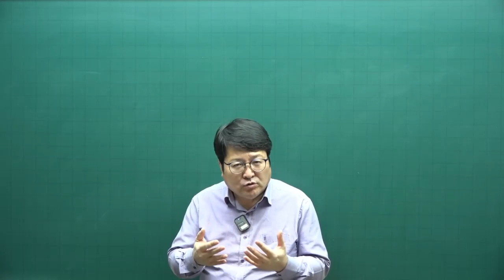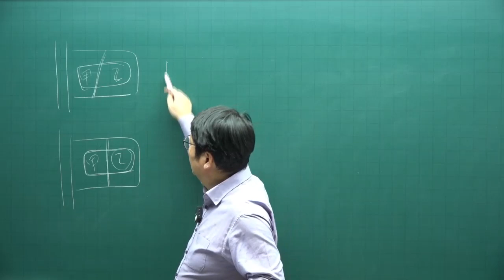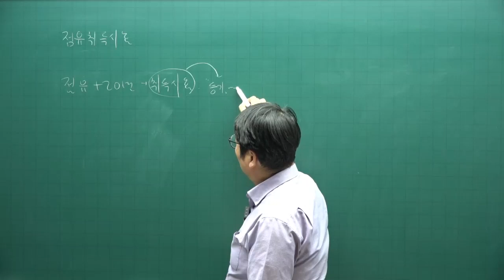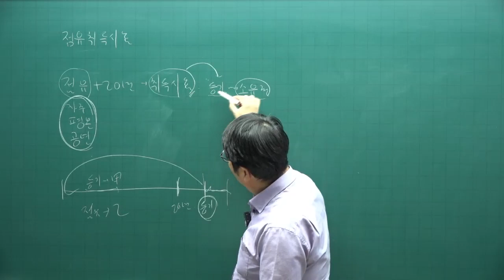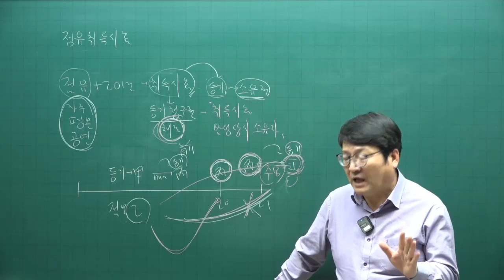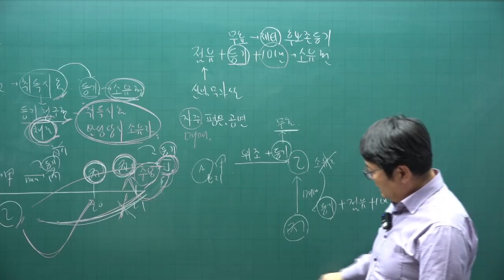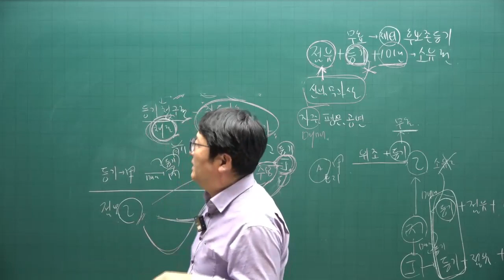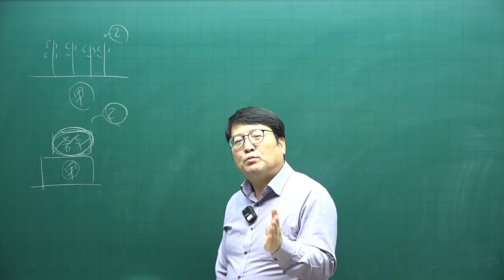[주택관리사 무료인강] 주전무- 주택관리사 시험과목 민법 안영찬 교수 핵심이론 14강